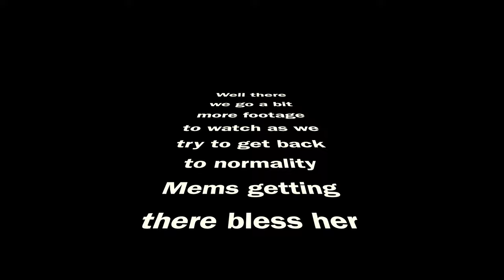InSearchofTheThaiRidgeback@OMKO-THAI-RIDGEBACK 4K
HERES a bit more recent footage as we try to regain normality !